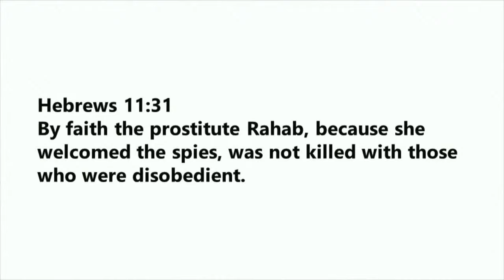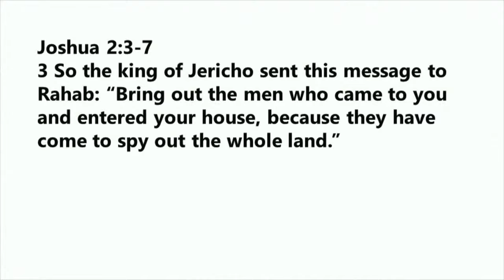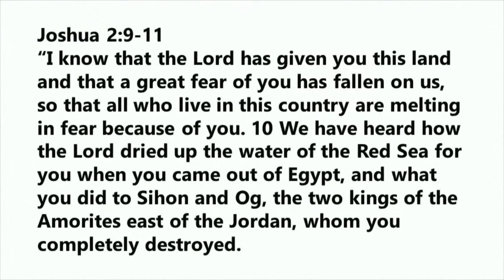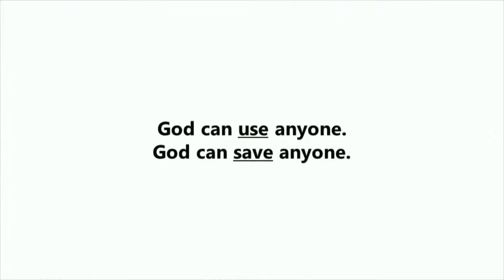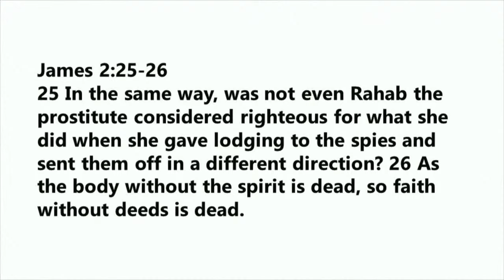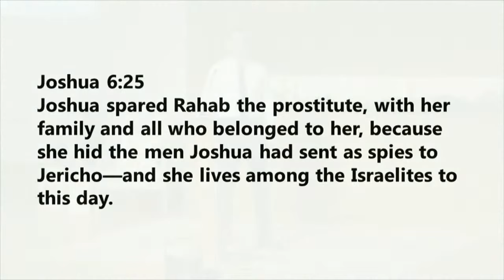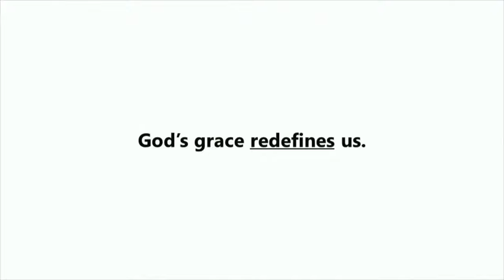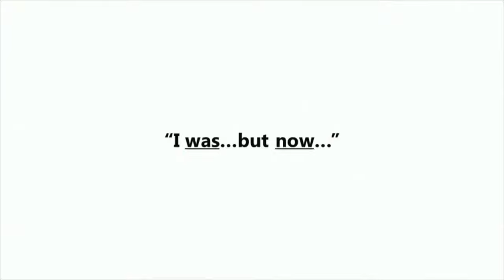Rahab's Faith ~ By Faith ~ Hebrews 11:31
God can use anyone who has faith, and He can change the labels we are forced to wear.

Hebrews 11:31
By faith the prostitute Rahab, because she welcomed the spies, was not killed with those who were disobedient.